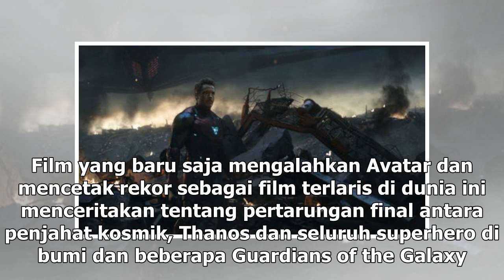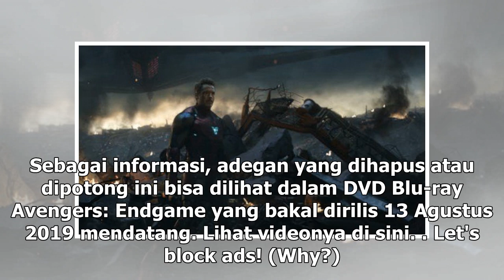Manis Studio | Terungkap, Deleted Scene Avengers: Endgame yang Mengharukan - VIVA